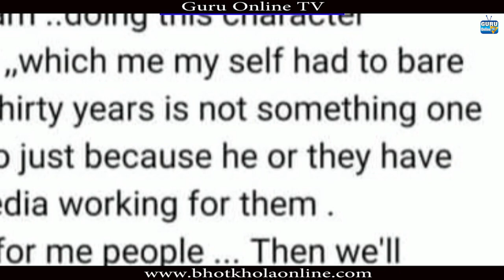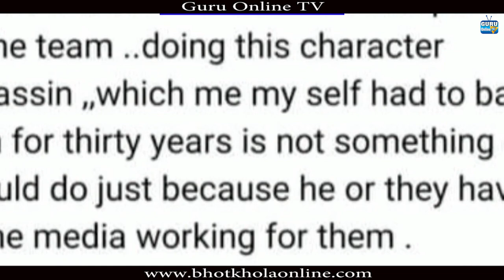12 लाख बारे मुख खोले - Sonika / Parash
12 लाख बारे मुख खोले - Sonika / Parash